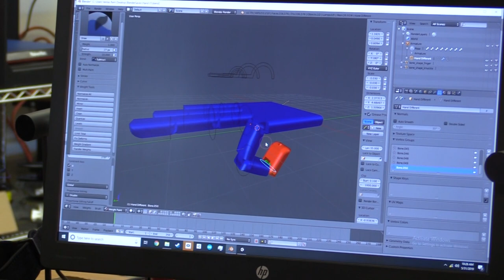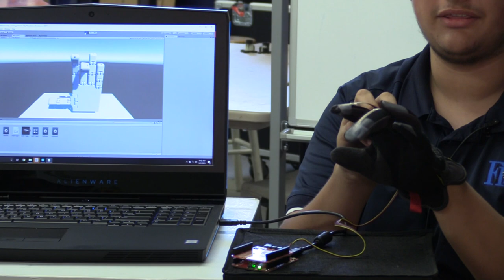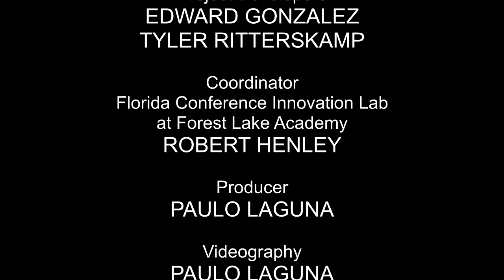Virtual Reality Group at the Innovations Lab at Forest Lake Academy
Fores Lake Academy Innovations Lab Virtual Reality Group